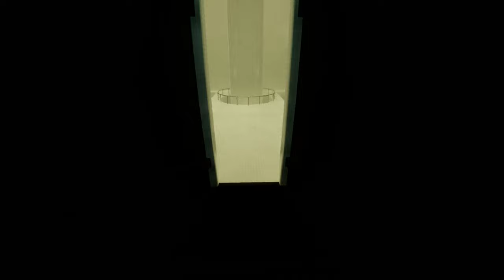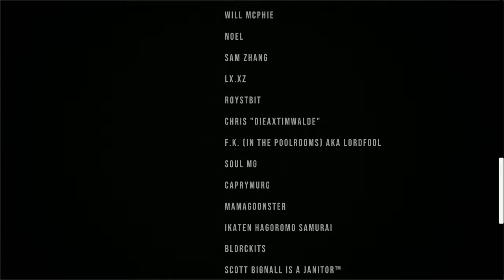Relaxing Play Through of POOLS - No Commentary | Pure Walking Sim Experience [Finale]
Here's the final no commentary play of POOLS.
Walking through area 3 through 6 for about 1 hour.
Final verdict: "Highly recommended!"

✨ About POOLS:
POOLS is a captivating walking sim that invites you to explore its stunning environments at your own pace. With its breathtaking visuals and calming soundscape, this game offers a perfect escape from the hustle and bustle of daily life.

🎮 Why Watch:

Pure gameplay with no distractions
Relaxing and meditative experience
Short videos perfect for a quick break or winding down
🛒 Get the Game:
I highly recommend getting POOLS and experiencing this beautiful game for yourself.

There's even a demo at the store page!

Sit back, relax, and enjoy the tranquility of POOLS.

-Wabba